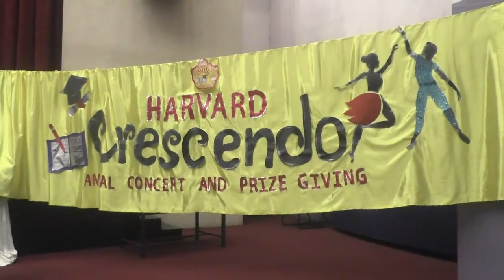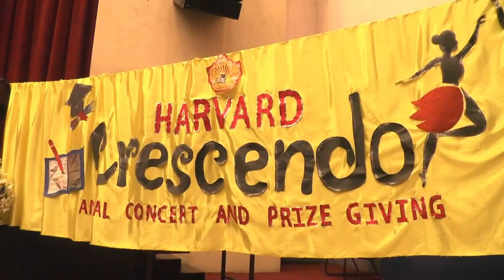Harvard Medha International School - Crescendo 2022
The Annual Concert and Prize day of Harvard Medha International School Kandy, Sri Lanka was conducted on the 21st of December 2022 at the Central Provincial Council Complex Hall Kandy.

NOTE -  Limited free admission offer (2023) to commemorate our 5th year as a school.